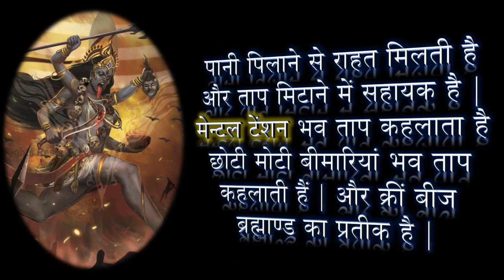मेन्टल टेंशन और बीमारियों को समूल नाश करने का मन्त्र | भव ताप निवारण काली मन्त्र | ND Shrimali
Remove Depression Mantra. Mental Tension Mantra. मेन्टल टेंशन भव ताप कहलाता है छोटी मोटी बीमारियां भव ताप कहलाती हैं | और क्रीं बीज ब्रह्माण्ड का प्रतीक है | यदि साधक सवा लाख मन्त्र जाप कर ले स्वत:ब्रह्माण्ड में होने वाली घटनाएं उसको अपनी आंखों के सामने दृष्टिगोचर होती हैं | (Find Free Articles, Mantras & Stotras